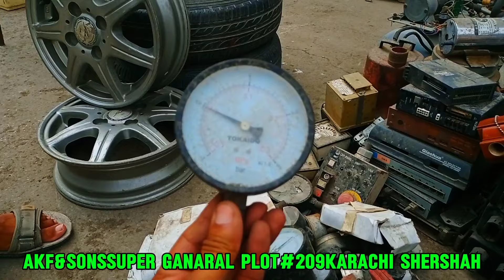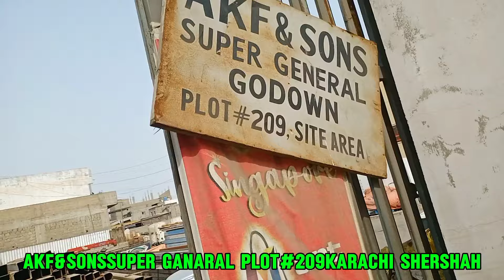SherShah ganaral godam Karachi Car Parts | Ghari ka Khula Saman | SherShah ghari k Parts ki Market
Sher Shah ganaral godam Karachi Car Parts | Ghari ka Khula Saman | SherShah ghari k Parts ki Market

Sher shah,
Sher shah fanaral godam Karachi Karachi car market
car engine market Karachi
Karachi wholesale market
car pump
car bazar karachi 2024
ghariun k parts market karachi lights market
shershah main japani ghari ka saman 2024
aspair part in shershah godam
auto spare parts wholesale market
spare parts wholesale market delhi
chor bazar karachi shershah
refrigerator spare parts wholesale market
aanday chor bazar
shershah ghari k spear part  ka godam
naeem awan 717